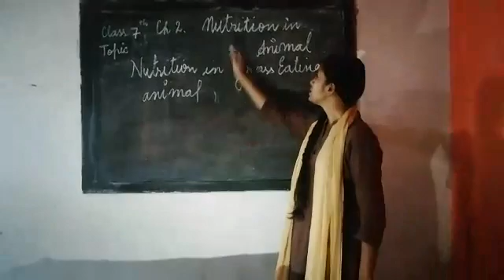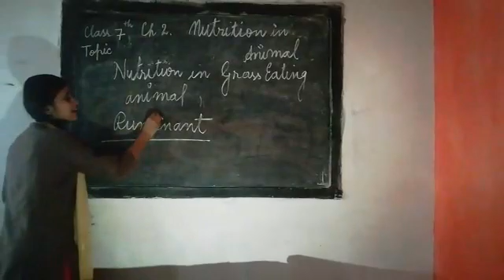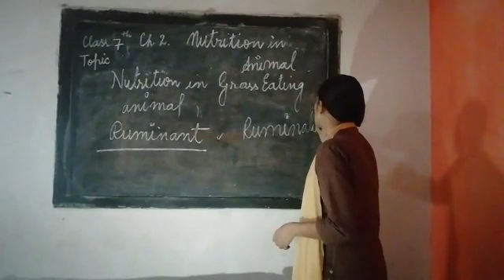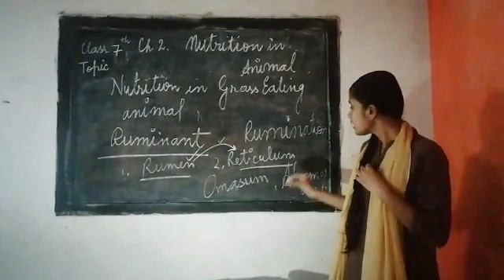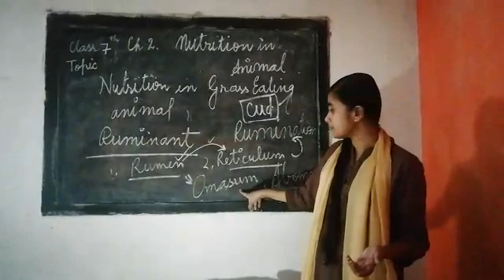Nutrition in grass eating Animals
Nutrition in animals class VII